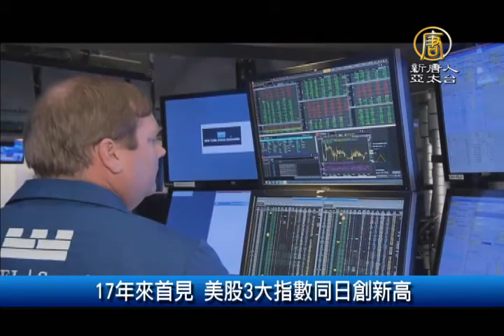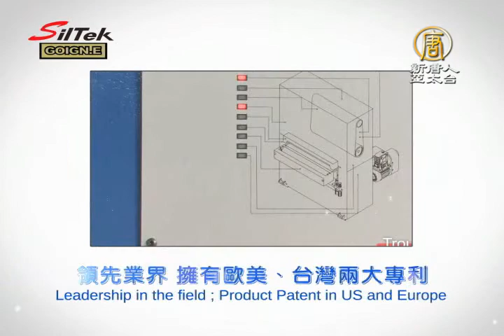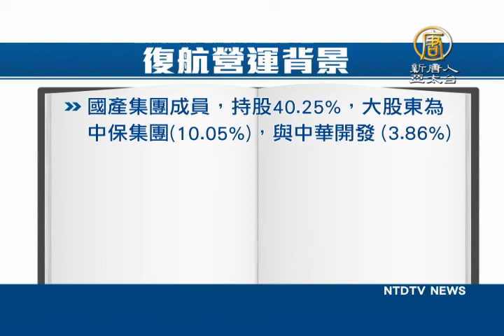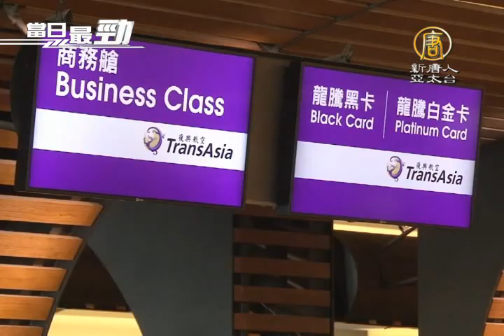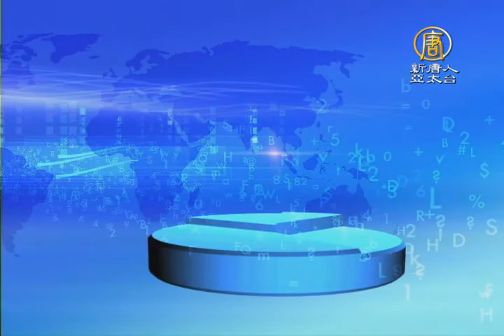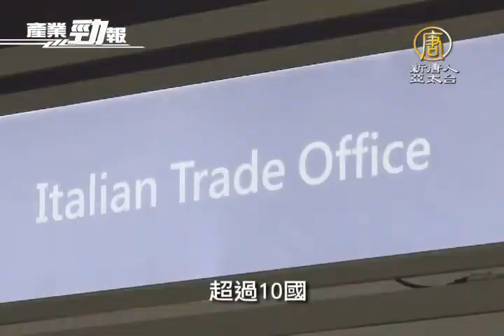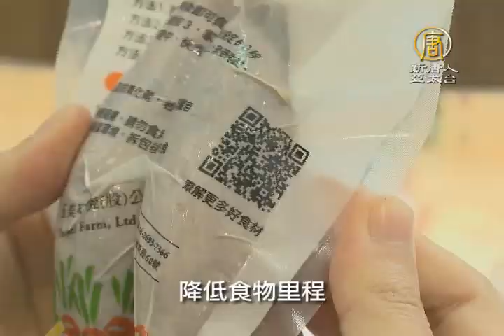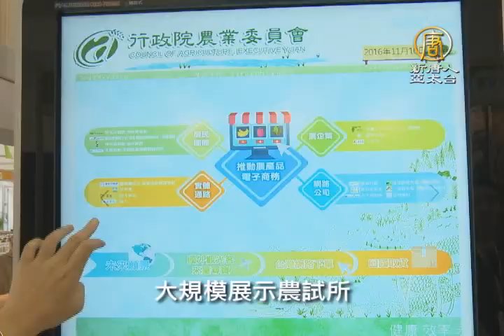20161122【新唐人產業勁報】復興航空解散！空難衝擊.威航虧損.載客下降 復興航空壯士斷腕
十一月22日，星期二，新唐人帶您看見最新產業動態。

◎空難衝擊.載客下降 復航壯士斷腕解散

◎美三大指數創新高 台股大漲百點收復月線

◎Note 7爆炸延燒 三星中國市占跌出前五名

◎臺灣國際蔬果展 串聯精緻農業行銷國際